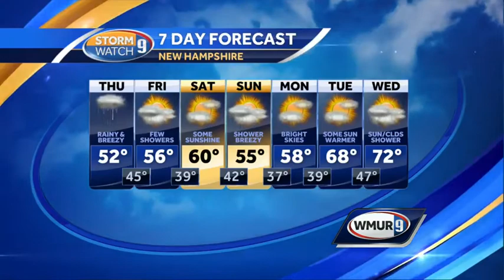Rain increases in intensity into morning